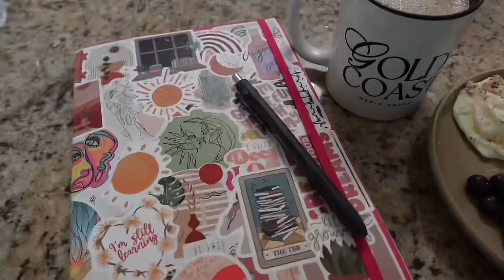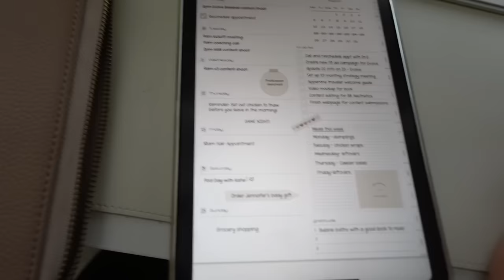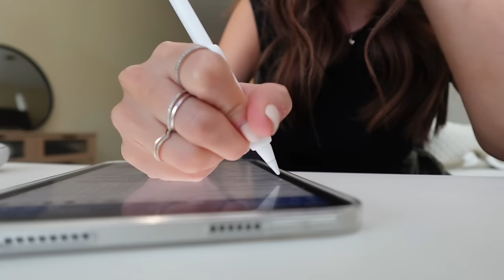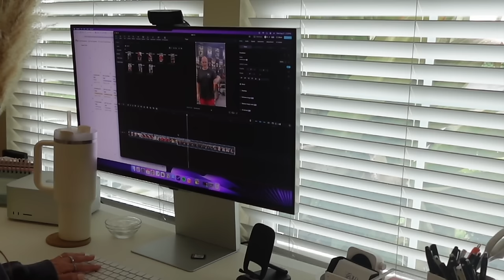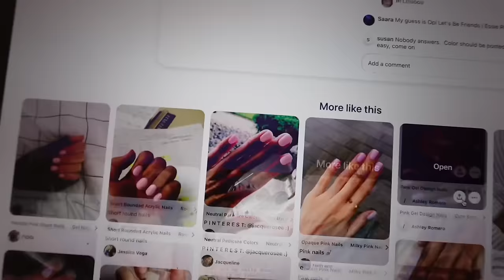VLOG: Days in my life, working from home, cooking, planning, etc.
I have not been able to all the comments on my last video, but just know that I see them coming through and I am so grateful for your love and support for my channel.

✦ Links
Dog Lick Mats
Kong Peanut Butter
Egg Bite Molds
My iPad Mini
iPad Mini Taupe Leather Folio

Amazon Storefront